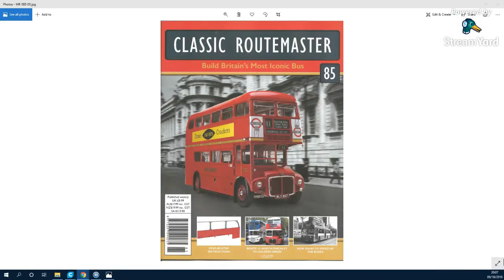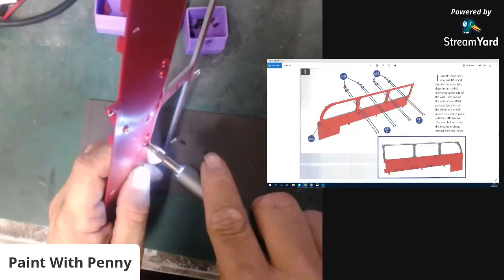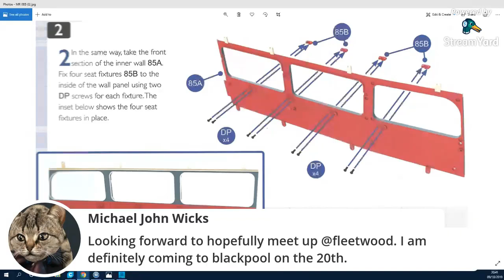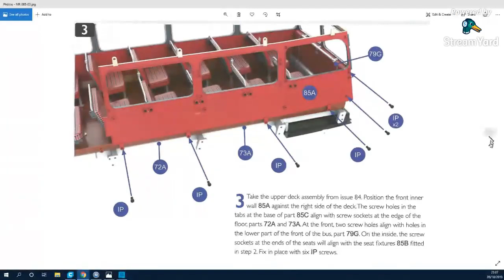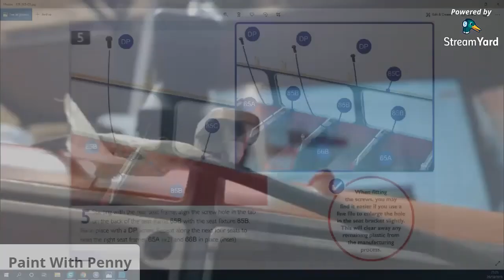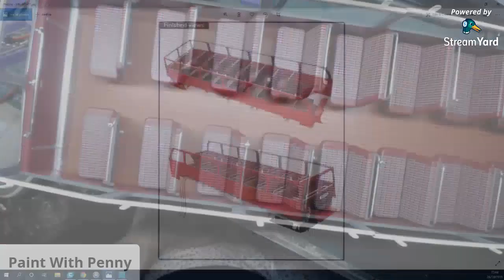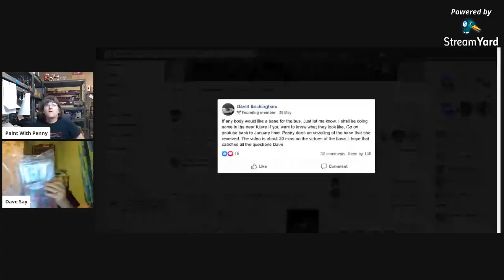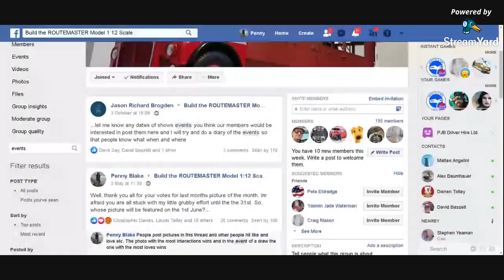Build The Classic Routemaster - Part 085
Welcome to Part 85 of a 130 part series where I take on the London Routemaster, a weekly partwork by Hachette.

You can now e-mail your queries, or submit your pictures to the show via

Horlicks Wishlist

For further help and advice on building the routemaster, or just to show off your pictures, join the facebook group :

Send me your photos of your Lovely build for inclusion in the next video

The AEC Routemaster is a front-engined double-decker bus that was designed by London Transport and built by the Associated Equipment Company (AEC) and Park Royal Vehicles. The first prototype was completed in September 1954 and the last one was delivered in 1968. The layout of the vehicle was traditional for the time, with a half-cab, front-mounted engine and open rear platform, although the coach version was fitted with rear platform doors. Forward entrance vehicles with platform doors were also produced as was a unique front-entrance prototype with the engine mounted transversely at the rear.

The first Routemasters entered service with London Transport in February 1956 and the last were withdrawn from regular service in December 2005, although one heritage route is still operated by Routemasters in central London. The first London bus route to be operated by the Routemaster was route 2, on 8 February 1956, with RM1. The same bus, with a revised front end, appeared at the Lord Mayor's Show in November 1956.

Most Routemasters were built for London Transport, although small numbers were built for British European Airways and the Northern General Transport Company. A total of 2,876 Routemasters were built, of which 1,280 are still in existence.

A pioneering design, the Routemaster outlasted several of its replacement types in London, survived the privatisation of the former London Transport bus operators and was used by other operators around the UK. In modern UK public transport bus operation, the old-fashioned features of the standard Routemaster were both praised and criticised. The open platform, while exposed to the elements, allowed boarding and alighting in places other than official stops; and the presence of a conductor allowed minimal boarding time and optimal security, but with greater labour costs.

Despite the retirement of the original version, the Routemaster has retained iconic status, and is considered a British cultural icon. In 2006, the Routemaster was voted one of Britain's top 10 design icons which included Concorde, Mini, Supermarine Spitfire, London tube map, World Wide Web and the K2 telephone box. In the late-2000s, work began on a New Routemaster bus inspired by the Routemaster's traditional design. It entered service in February 2012. - (Wikipedia 2018)